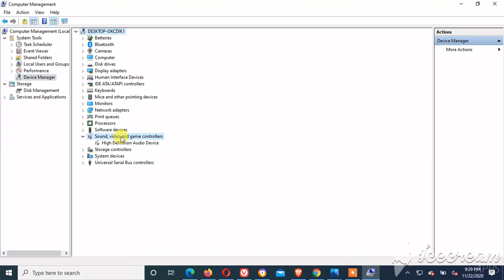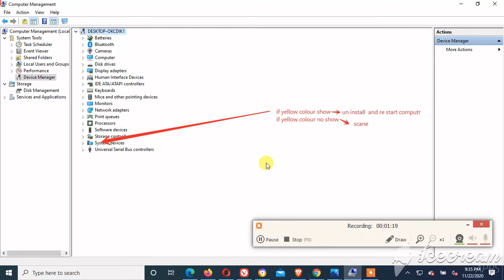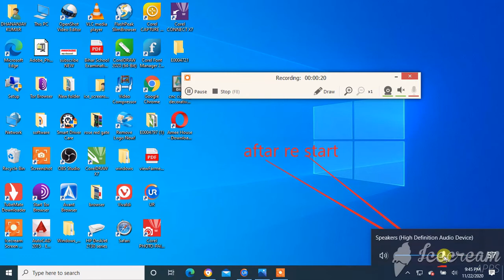No Audio Output Device Is Installed in Windows 10 ,8,7 Fix [Working] FIX: 100% Solved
No Audio Output Device Is Installed In Windows 10 Windows 8 and Windows 7 |
How To Fix: No Audio Output Device Installed on Windows 10
no audio output device is installed windows 10 Acer
how to fix no audio output device is installed windows 10
no audio output device is installed windows 10 hp laptop
no audio output device is installed windows 10 dell
no audio output device is installed windows 10 Asus laptop
no audio output device is installed windows 7 Realtek
no audio output device is installed Asus
audio output device download
FIX: ‘No Audio Output Device Is Installed’ In Windows 10
How to solve 'No Audio Output Device is Installed' problem:
no audio output device is installe
,no audio output device is installed windows 10,
audio output device,no audio output device is installed windows 7,
install audio output device,audio output device for windows 10,fix no audio output device installed windows 10,no audio output device is installed error code 10,
audio output,no audio